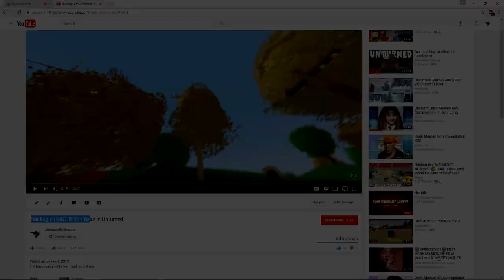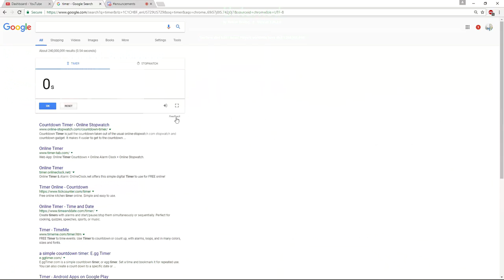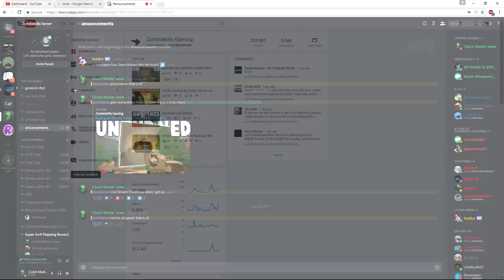Getting Banned From The Server - Scummy Admin - Unturned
getting banned 4 no reason